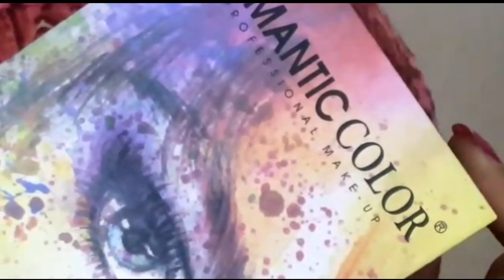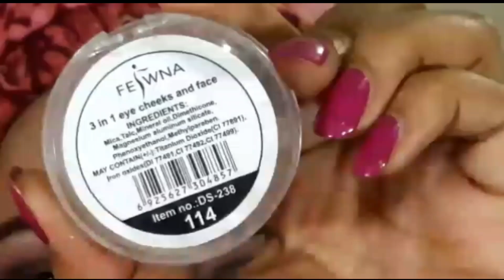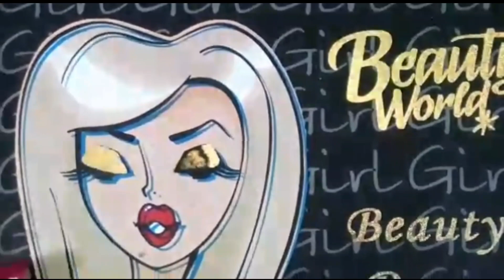Glitter Eye Make-up By Zainab Numan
This is a collaboration video ft with zainab numan , She is a very talented women, i know you guys love her makeup skills and i too, she is very down to earth women, if you are watching her first time kindky go & show some love with subscribe on her channel it's ahumble request.

HEY LOVES!!!

 ♡Here's 5 minute easy eye makeup inspiration. I think this is the most easy glitter eye look I have ever seen.
 and I can't wait to try my hands on more of these eyelook. I think they're incredible and I have no idea why I didn't use these tricks earlier.

Hope this will give you some makeup inspiration for this wedding season.
What are you going to wear for your makeup with? Really curious. Love you XXX

PRODUCTS USED:
→ dip brow by luscious cosmetics
→ essence brow and lash serum
→ kryolan ivory stick
→ christine loose face powder
→ romantic color eyeshadow kit
→ beauty world glitter pallet in cosmo
→ kajal pencil by
→ Sigma eyeliner
→ mascara by
→ mink lashes by
→ fejwina highlighter

► ABOUT
My name is Natasha Waqas. I'm 26 years old and live in the Pakistan. I have a big passion for Make-up and love inspiring other people by using my own face as my canvas.